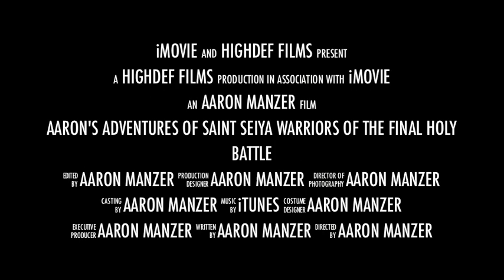Aaron's Adventures of Saint Seiya Warriors of The Final Holy Battle (13+)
This is the trailer for my first Aaron's Adventures Series. I hope that you all enjoy it. Coming soon to fanfiction.net